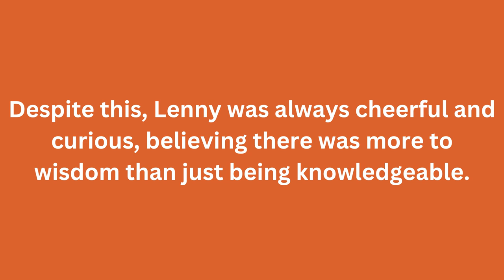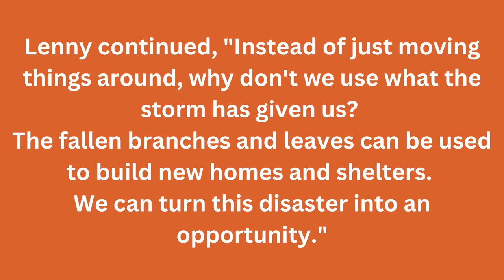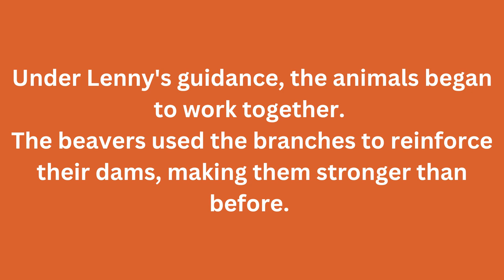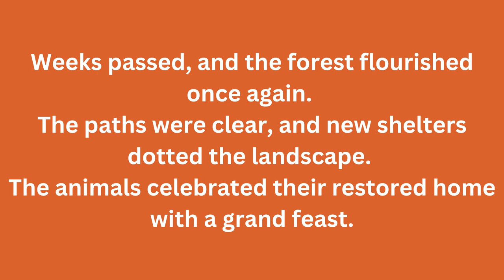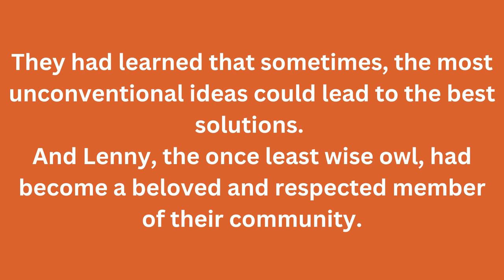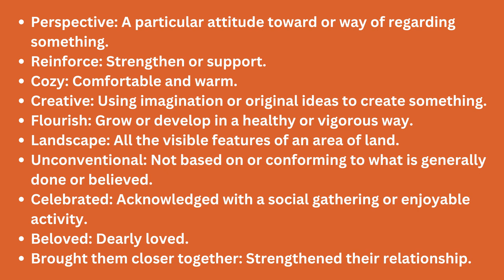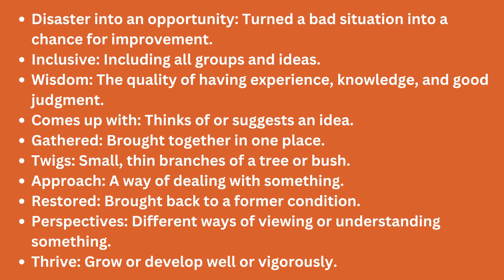Learn English Through Story : Lenny the Wise Little Owl | English Vocabulary Building Stories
In this episode "Lenny the Wise Little Owl", we present captivating lessons on English Advanced Vocabulary Building Stories!

0:00 - Intro
0:11 - Story
4:23 - Recap